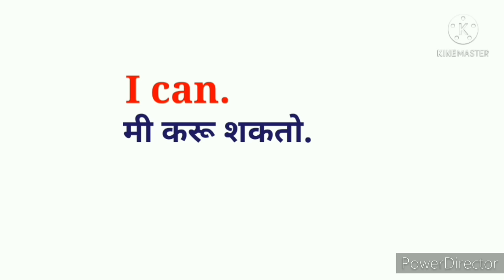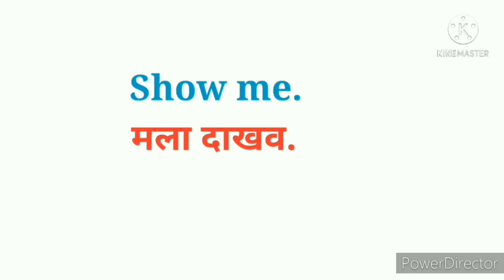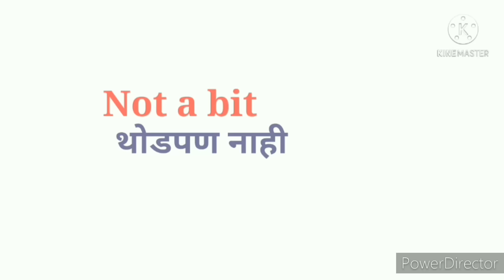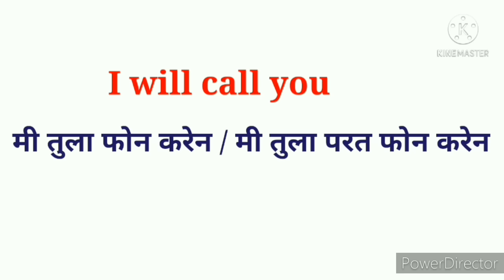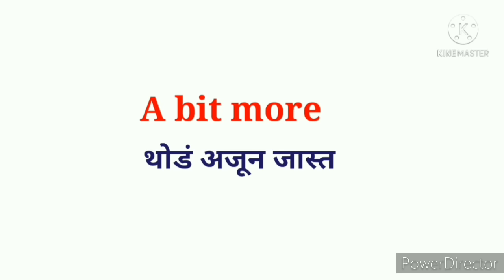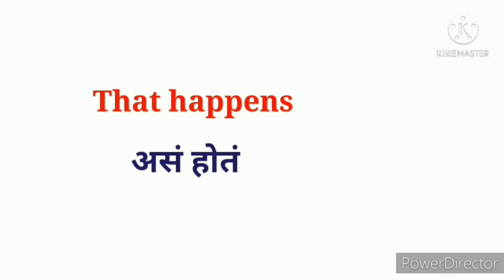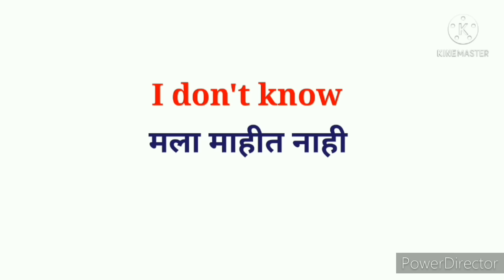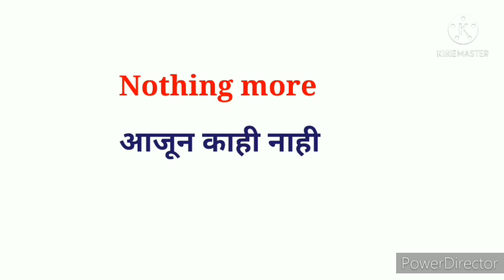100 useful short sentences|100 छोटी छोटी वाक्य |daily English sentences Marathi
100 useful short sentences|100 छोटी छोटी वाक्य |daily English sentences Marathi

In this video you will learn how to speak 2 to 3 words daily use English sentences in Marathi. If you want to improve your English speaking practice then you must watch this video till the end.

Topic cover
1  रोज बोलली जाणारी इंग्रजी वाक्य
2 daily use English words
3 रोज वापरली जाणारी छोटी छोटी इंग्लिश वाक्य
4 small daily used sentences
5 daily use English conversation in marathi
6 daily use English sentences through Marathi
7 daily use English words with marathi meaning